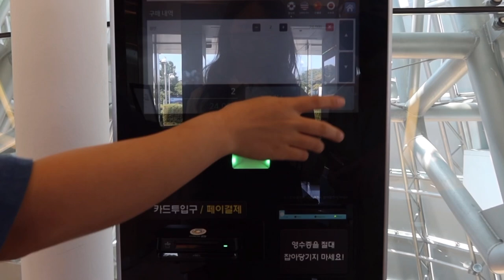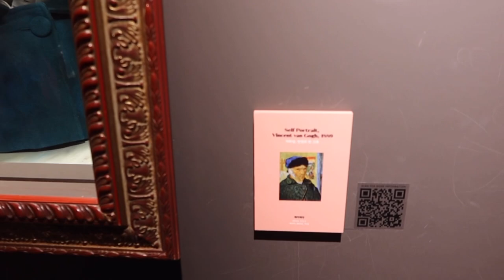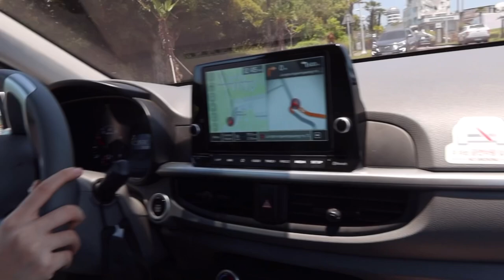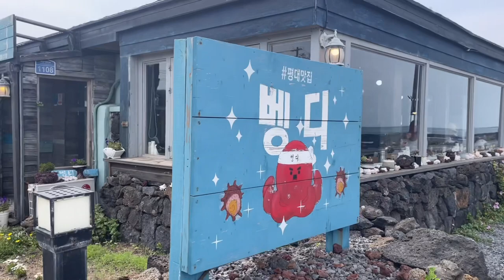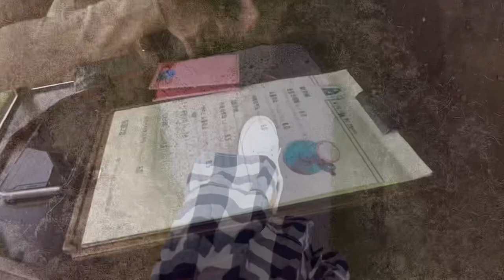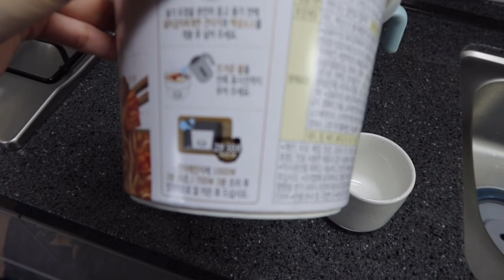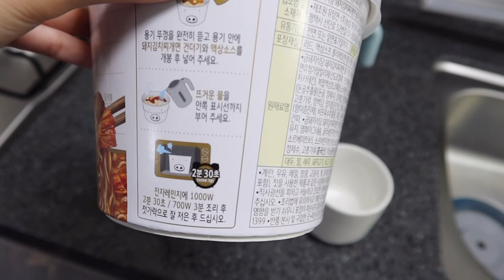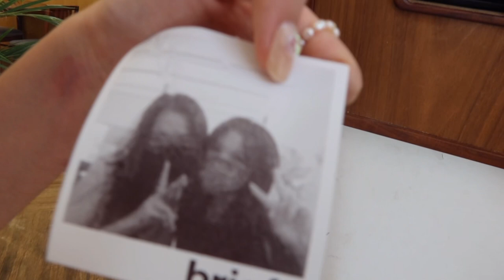🍊Jeju Vlog Ep.2🍊Jeju City cafes, teddy bear museum, seafood!! (Singapore VTL)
After two years of the pandemic, I finally took my first flight out of Singapore!!! As a late graduation trip (for me - Cheryl just graduated) we chose to go to South Korea since there was a Vaccinated Travel Lane which allowed us to go out without quarantining.

We rented a car in Jeju and stayed in Airbnb's, from there we had a relaxing trip in Jeju to rest and rejuvenate after our years in University. In this vlog we left Seogwipo for Jeju city and explore the seaside food and quaint little stores.

The car was rented from Lotte rent-a-car, , you can explore the car options but we went for a Kia morning urban.

** I’ll have a separate video on the travelling procedures and our reflections so check back for that if you’re interested**